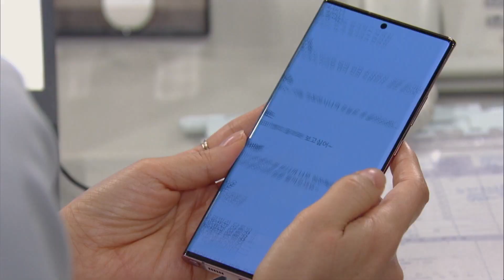Are you really dating Seoa? (Homemade Love Story) | KBS WORLD TV 210131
▶Homemade Love Story | 오! 삼광빌라!
-Cast : Jin Kijoo, Lee Jangwoo, Jeon Inhwa, Jung Boseog, Hwang Shinhye

The story of the various people who gather at a house called Samgwang Villa